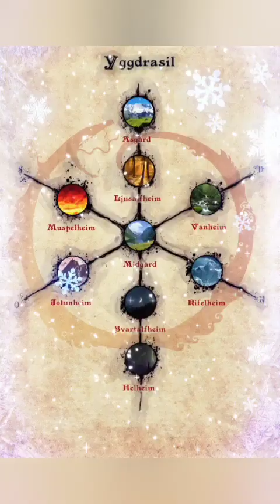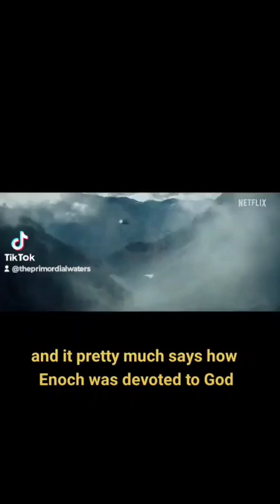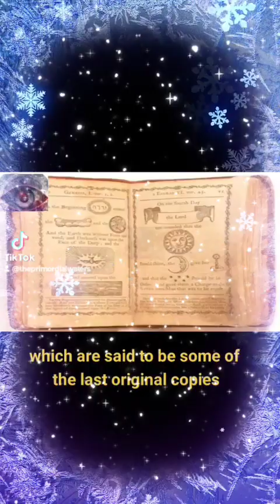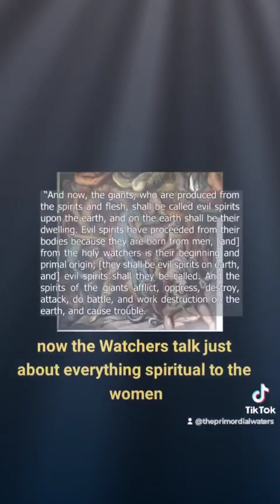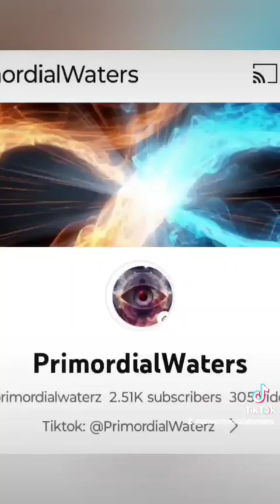Watchers, Giants and the Realms